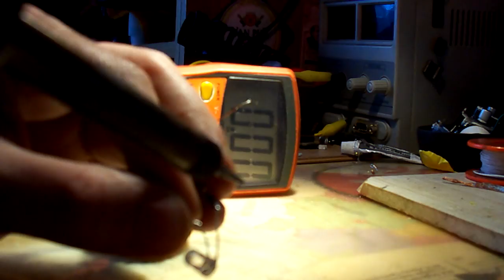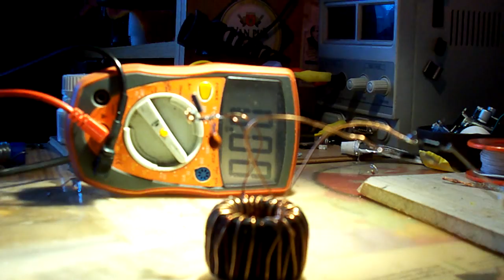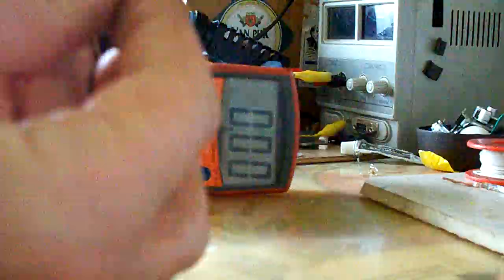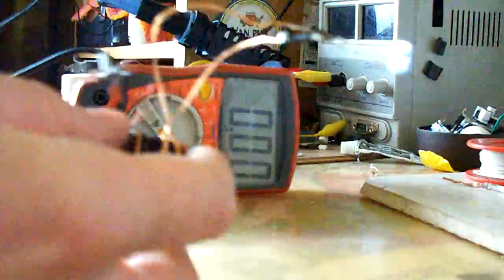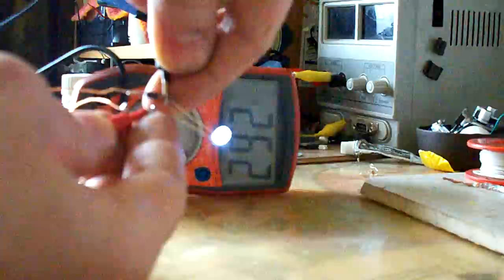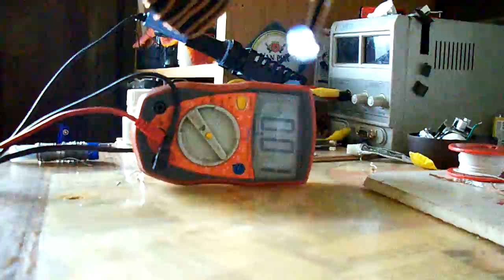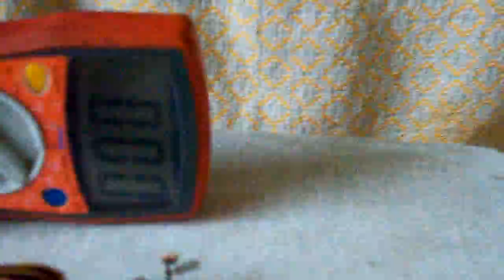HOW IT'S MADE ENERGIA INFINITA FREE ENERGY GENERATOR Energia za DARMOWY PRĄD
Free energy generator Najciekawsze wynalazki  DARMOWY PRĄD JEST TO MOŻLIWE  ,PRAWDZIWE PERPETUM DAJCIE ŁAPKI W GÓRĘ LUB W DÓŁ JEST TO WAŻNE. DLA MNIE BO ŚWIADCZY O WASZEJ AKTYWNOSCI . PATENT, NIE OSZUKANY CAŁY FILM 2017
darmowa energia jak wykonać  najciekawsze wynalazki  2017 nowość generator prąd za darmo najciekawszy wynalazek  gadżet mega hit TOP BEST WARTO ZOBACZYĆ FREE ENERGY GENERATOR
Będzie projekt samochodu na prąd darmowy pojazd elektryczny z giga generatorem invenzione